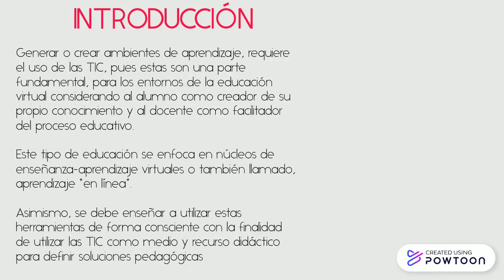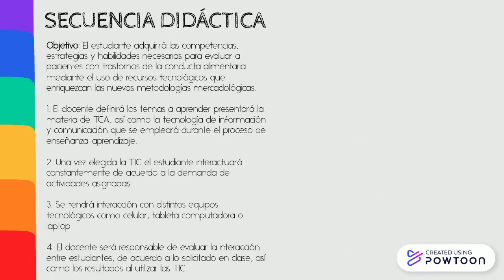PROYECTO INTEGRADOR ETAPA 1